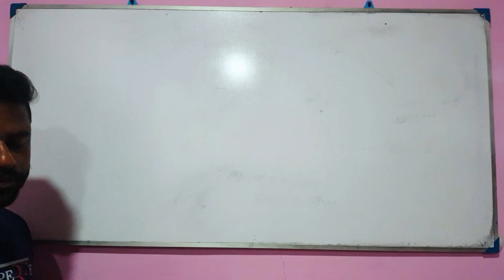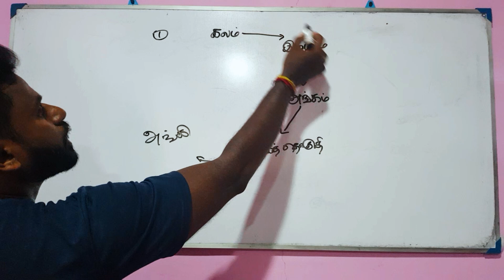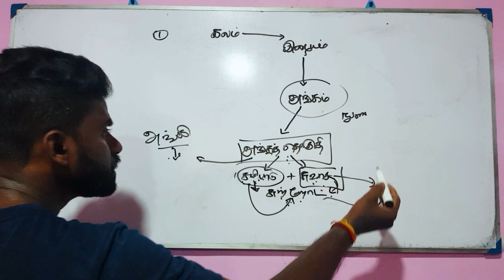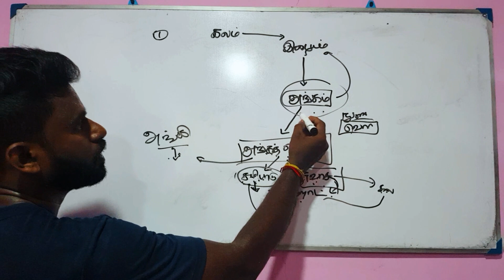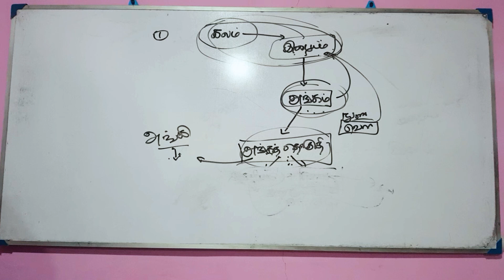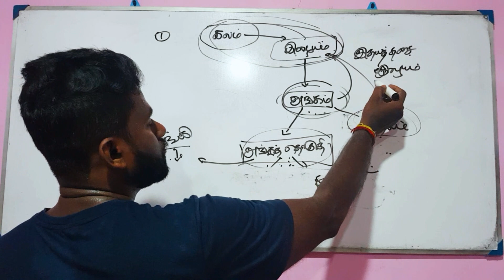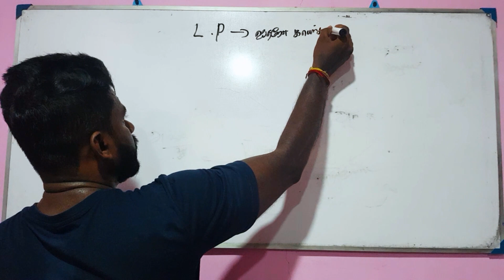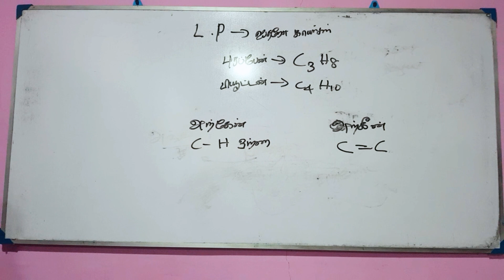G.C.E O/L Science Past Papers Discussion - 2021 | Part 1 | Tamil Medium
Here We discussing Past Papers Questions and Answers from 2021 Science Past Paper
Keep watch for more updates.